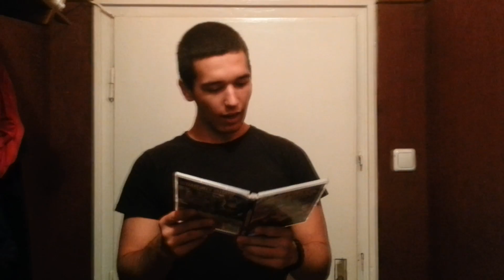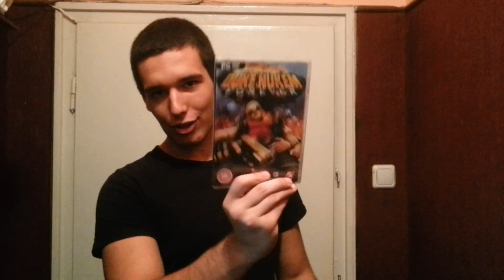Giveaway на Duke Nukem Forever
Моля коментирайте, гласувайте и се абонирайте!
Ако имате въпроси към нас може да ги задавате тук и на Фен скайпа: MaxOutBulgaria
Екипа на MaxOutBulgaria, ви желае приятно гледане :) !